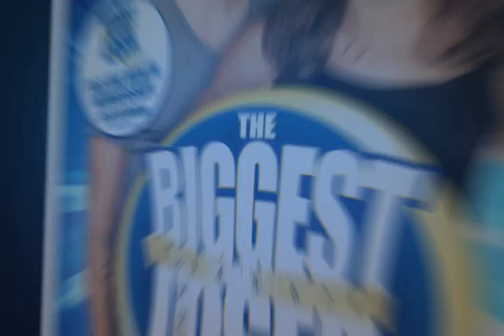The Biggest Loser Challenge (Wii) Sizzle Trailer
Nintendo Life - THQ releases a trailer of its own take on the health genre.